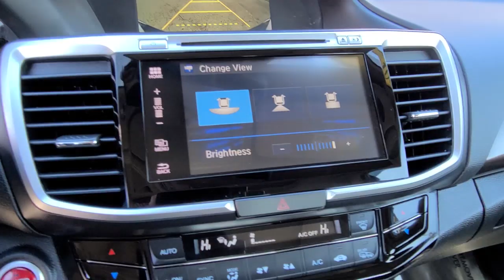2017 Honda Accord Hybrid Vienna, Washington, Fairfax, Chantilly, Tysons, VA T025967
Modern Steel Metallic Used 2017 Honda Accord Hybrid available in Vienna, Virginia at Ourisman Honda of Tysons Corner. Servicing the Washington, Fairfax, Chantilly, Tysons area.
2017 Honda Accord Hybrid Touring - Stock#: T025967 - VIN#: JHMCR6F70HC025967

2017 Honda Accord Hybrid Touring Modern Steel **NAVIGATION**, **SUNROOF/MOONROOF**, **BLIND SPOT MONITOR**, **COOLED VENTILATED FRONT SEATS**, **FORWARD COLLISION WARNING**, **HEATED FRONT SEATS**, **HEATED STEERING WHEEL**, **REMOTE ENGINE START**, **ADAPTIVE CRUISE CONTROL**.brOdometer is 1138 miles below market average! Clean CARFAX. 49/47 City/Highway MPGbrRecent Arrival! Servicing Tysons Corner, Bethesda, Washington DC, Maryland, Fairfax,Chantilly, Vienna, Annandale, Alexandria, Woodbridge and many more.